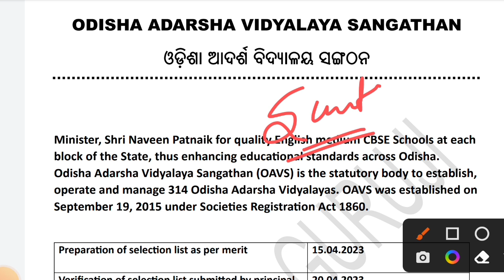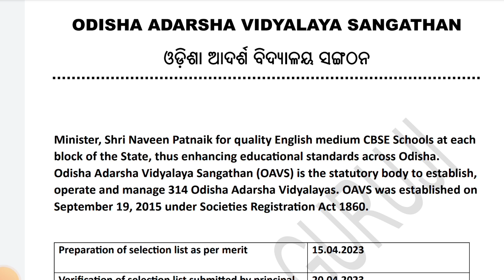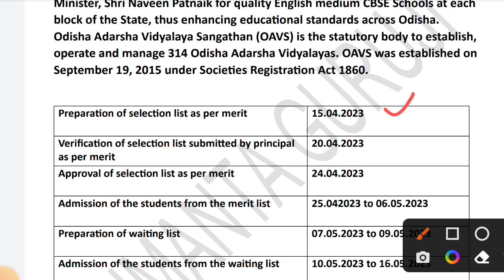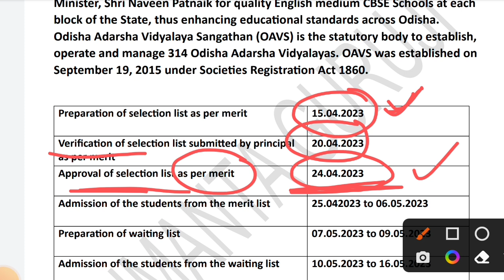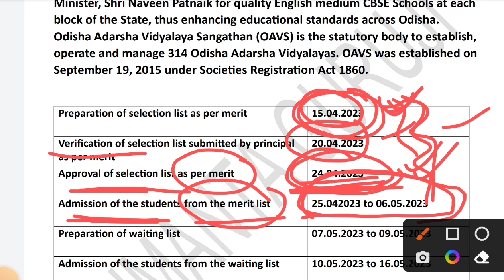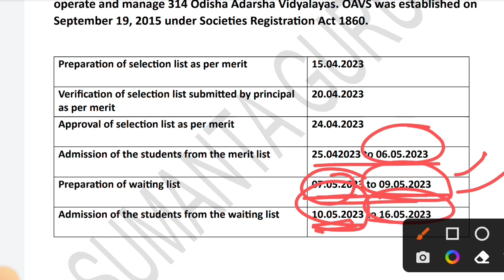odisha adarsha vidyalaya entrance exam selection list 2023|oavs selected merit list 2023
Cover topics:
odisha adarsha vidyalaya selection list date
odisha adarsha vidyalaya selection list for admission 2023
odisha adarsha vidyalaya selection list 2023
odisha adarsha vidyalaya selection list
oavs class 6 selection list for admission in 2023
oavs selection procedure 2023 odisha
oavs selection list 2023
oavs selection list 2023 pdf download
oavs selection list kemiti dekhibe
oavs selection list 2022
oavs merit list 2022-23
oav merit list 2022 kemiti dekhiba
adarsha vidyalaya final merit list 2023
Odisha adarsha vidyalaya admission date in 2023-24
Odisha adarsha vidyalaya Cutoff mark class 6,7,8 and 9
oavs selection list 2023 for class 6 , 7, 8, 9
odisha adarsha vidyalaya merit list
odisha adarsha vidyalaya merit list 2023 all districts
odisha adarsha vidyalaya entrance exam 2022
oavs merit list kemiti dekhiba nija phone re
odisha adarsha vidyalaya result
oavs merit list 2023 pdf download
oavs merit list 2023 class 6
Oav Cutoff mark 2023
Odisha adarsha vidyalaya admission kebe heba 2023 re
Oav merit list 2023 cuttack district BSE Odisha OAV Result 2023 class 6,7,8,9
OAV Result 2023 Pdf download
Oavs merit list 2023 class 7
odisha adarsha vidyalaya admission date for class 6 to class 9
odisha adarsha vidyalaya waiting list date 2023
oavs waiting list selection students

                   🙏Jay Jagannath 🙏